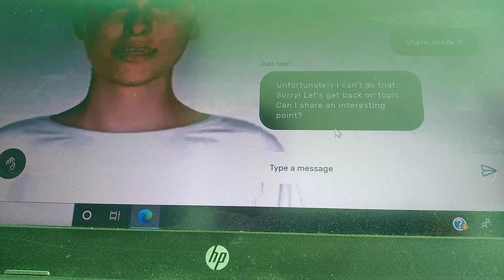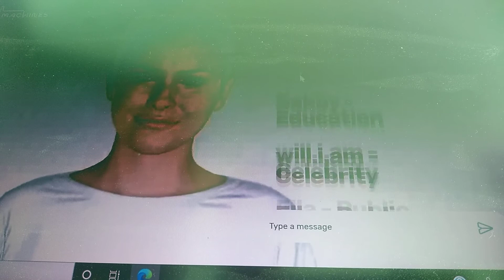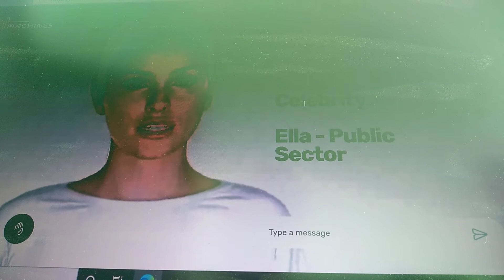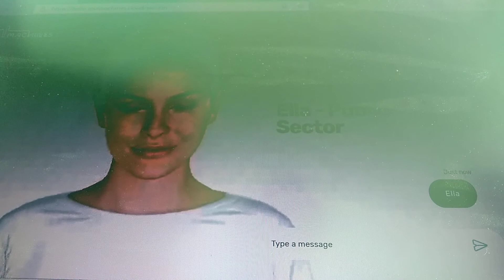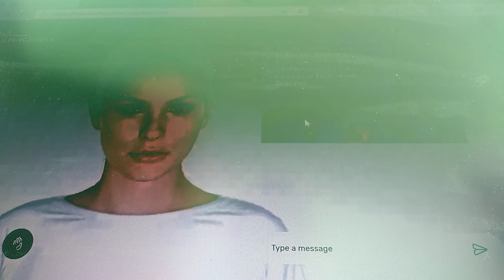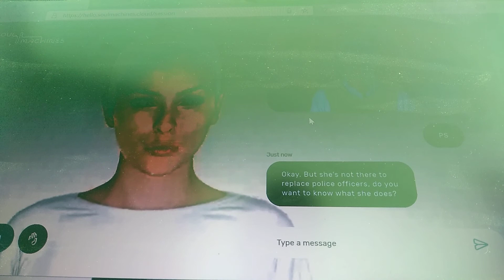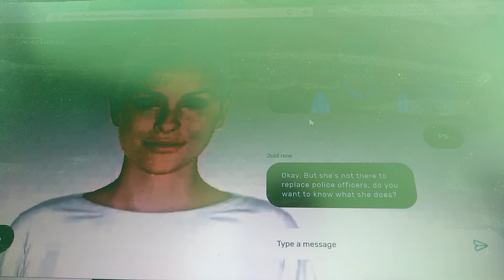Virtual teacher Mia Gupta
This video is demonstrating my talk with world's first adaptable virtual teacher, policemen, all type of professional.
AI is here. Cheers.